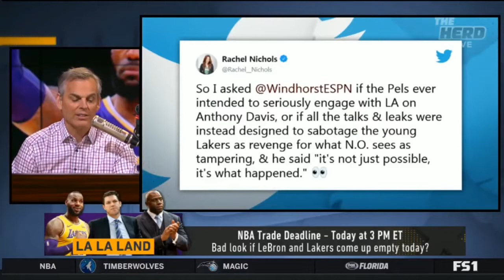Colin Cowherd explain why can't kevin Durant handle media speculation like LeBron